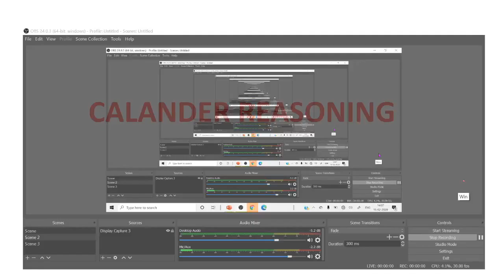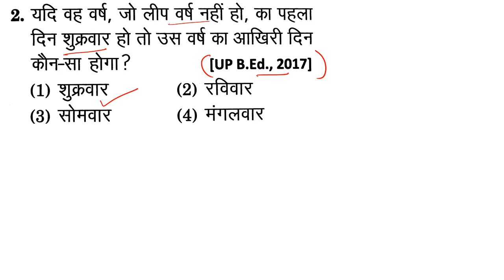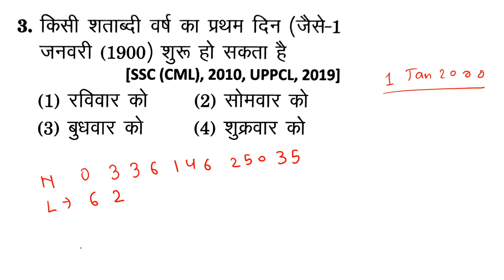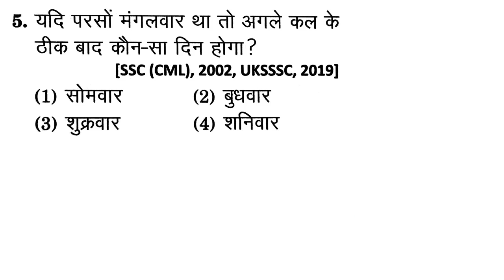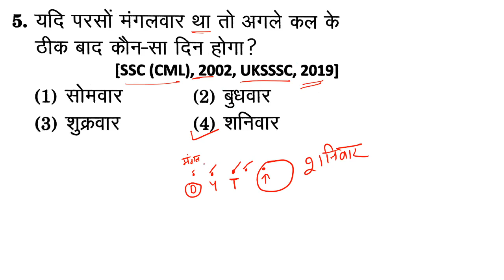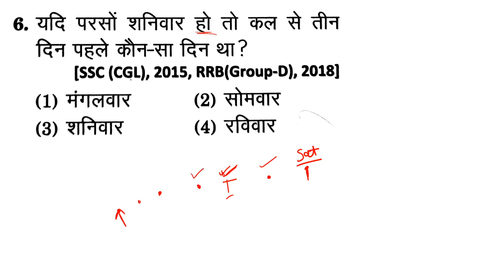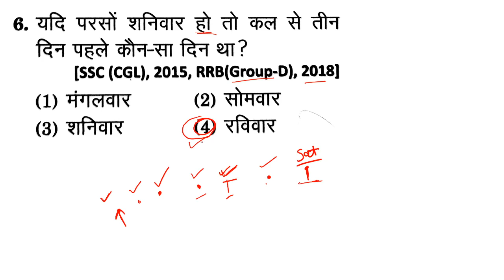कैलंडर रीज़निंग की देसी ट्रिक / आग लगा देने वाली ट्रिक के साथ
CALENDAR REASONING